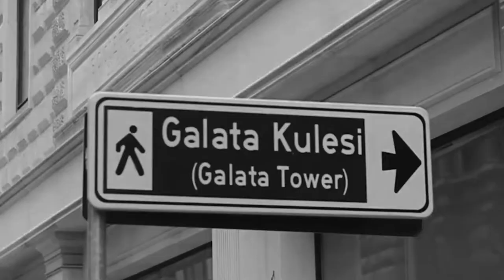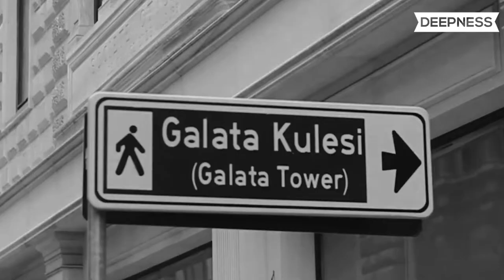Murat Uyar Close Your Eyes Official Video